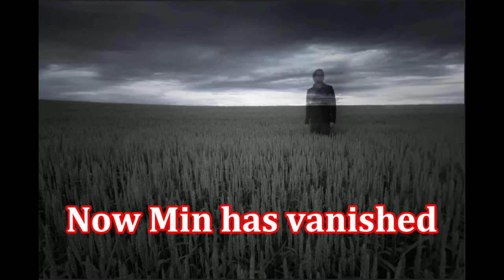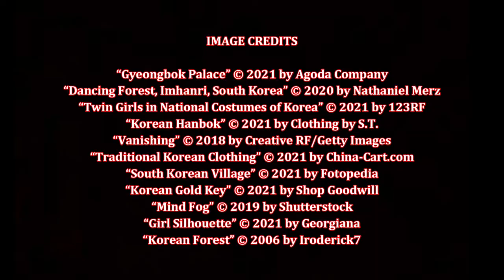The Forest of Stolen Girls, by June Hur (MPL Book Trailer 694)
Mooresville Public Library (Mooresville, Indiana) presents a book trailer featuring the young adult/teen historical mystery/suspense novel, "The Forest of Stolen Girls," by June Hur.